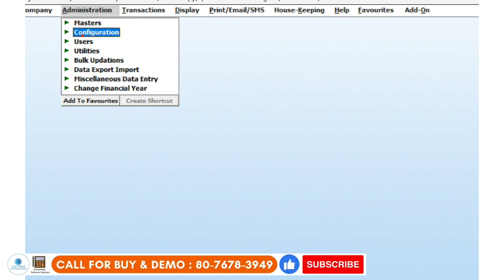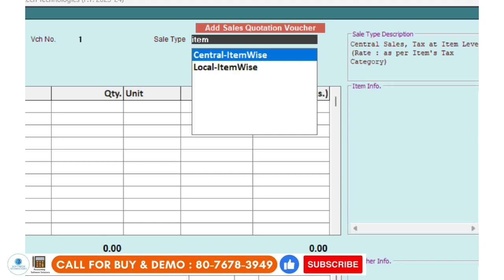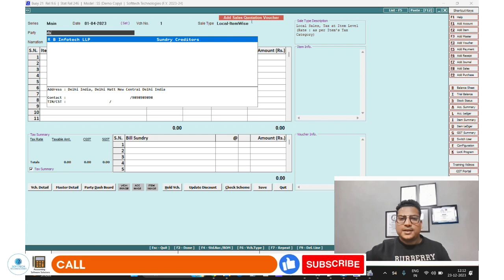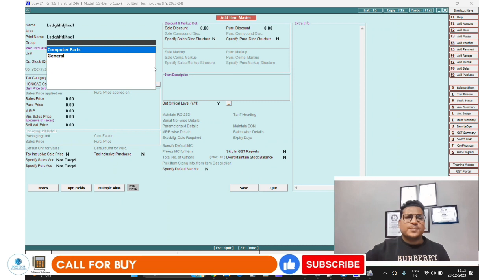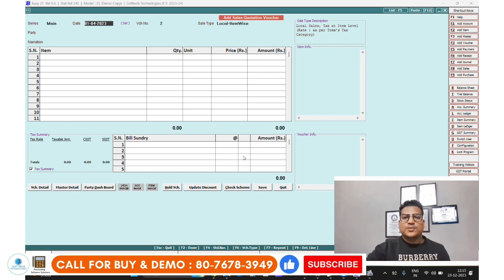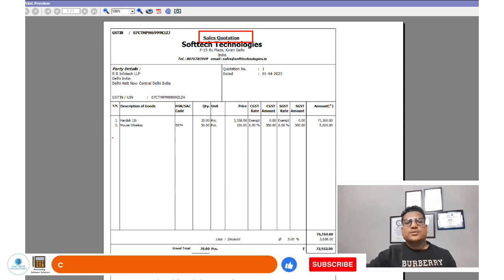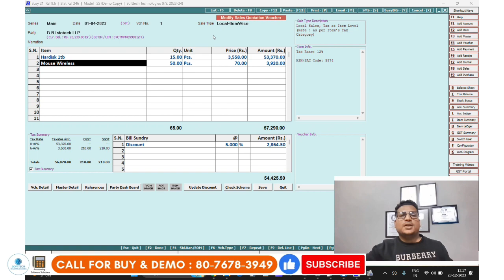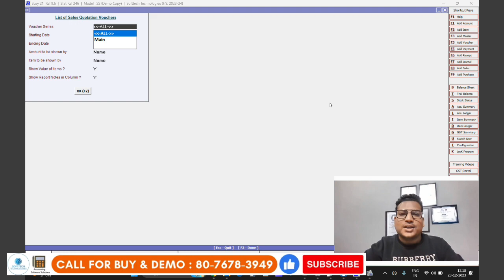How to Sales Enable Quotation in Busy Accounting Software Step by Step in Hindi | Configuration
How to Enable Quotation in Busy Accounting Software Step by Step in Hindi

Learn the ins and outs of enabling quotation in Busy Software with our comprehensive step-by-step tutorial! Whether new to Busy or looking to refine your skills, this guide will walk you through the entire process.

In this tutorial, we'll cover everything you need to know about making modifications to your sale bills, including how to edit details, update information, and securely delete entries. Our easy-to-follow instructions will empower you to navigate Busy Software effortlessly, ensuring accuracy and efficiency in managing your sales records.

🔧 Topics covered in this tutorial:

Accessing sale bill editing and deletion features
Modifying sale bill details accurately
Understanding the implications of changes made
Safely deleting sale bills without affecting your data integrity
Follow along with us as we simplify the editing and deletion process, providing helpful tips and tricks along the way. Mastering these functionalities will streamline your workflow and enhance your proficiency in Busy Software.

Have questions or need clarification? Drop them in the comments section below, and our experts will be happy to assist you!